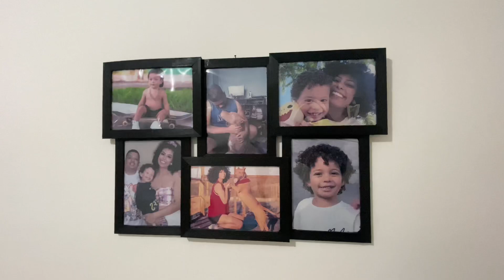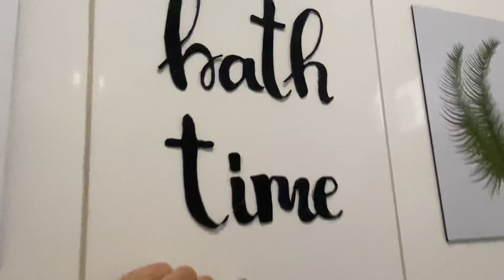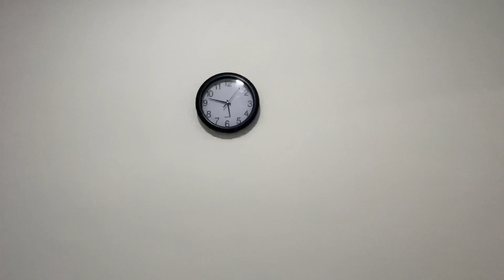vlog • TIVEMOS QUE MUDAR DENOVO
Hi Beautys ! Mudamos de casa 🏠 e agora estamos numa casa bem maior e legal vem vê .